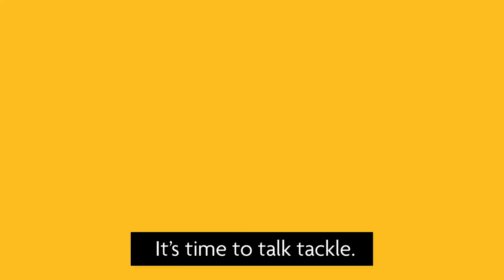Rhod Gilbert | HIMfertility: Time to Talk Tackle | Male Infertility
Comedian Rhod Gilbert fronts HIMfertility, a national campaign that aims to raise awareness of male infertility, lift the taboos surrounding the subject and encourage the nation to talk tackle.

Rhod said: “I started the HIMfertility campaign after my wife and I had issues trying to conceive. The experiences we had while exploring fertility issues showed me just how little support and understanding there is around male infertility. I wanted to encourage men to open up and talk about the issue and, most importantly, to get the right support.”

Cardiff and London-based communications agency, Freshwater, is excited to be working alongside Rhod Gilbert on the HIMfertility campaign. We’re passionate about all things health and delighted to be playing a small part in raising public awareness on this important issue.

To learn more about Freshwater’s work on the campaign, please

For more information on the HIMfertility campaign and Rhod’s involvement, please